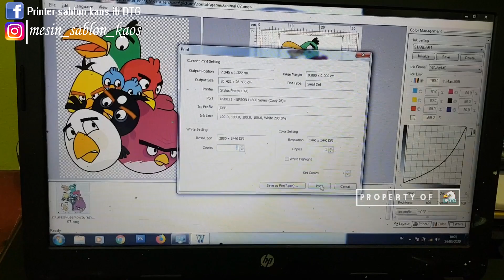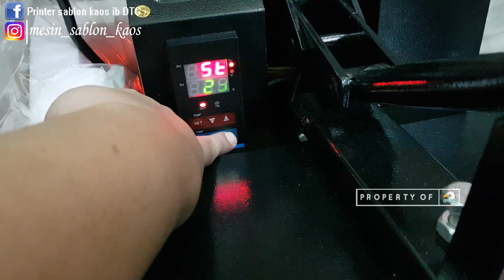●●POLEWALI MANDAR beli printer DTG Lho !!!●●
Printer sablon kaos DTG kita bisa print di :
1. Kaos dewasa
2. Kaos anak
3. Lengan pendek
4. Lengan panjang
5. Jaket
6. Sweater
7. Jeans
8. Kaos kaki
9. Tote bag
10. Polo